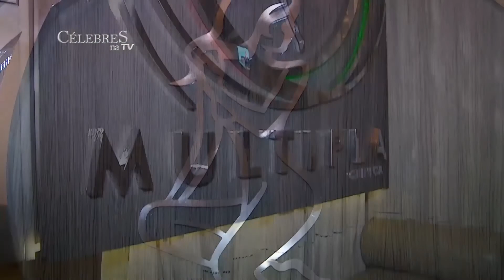Harmonia na face com rinoplastia